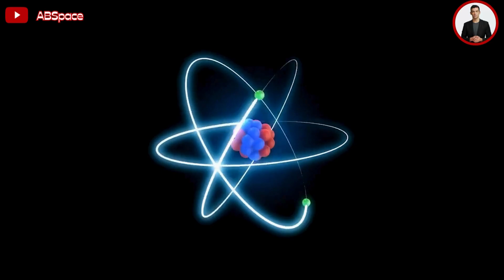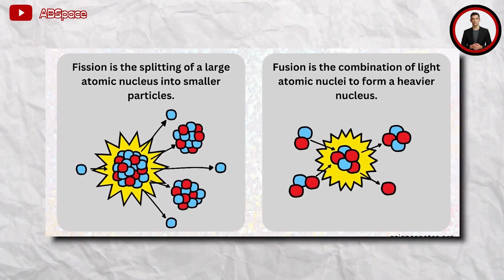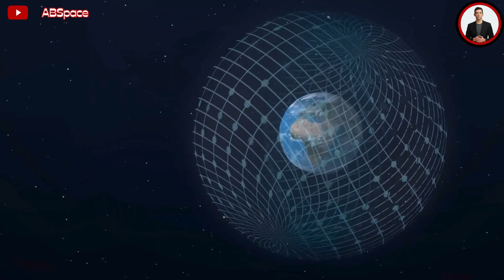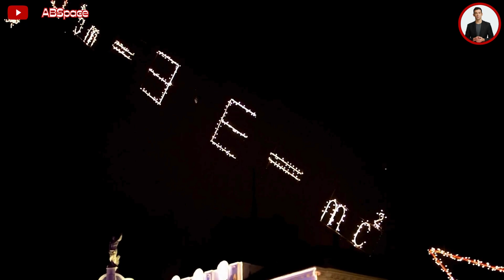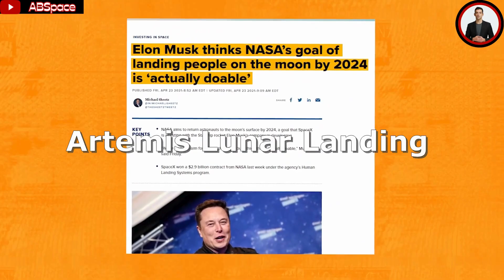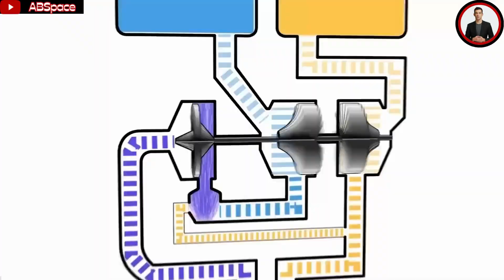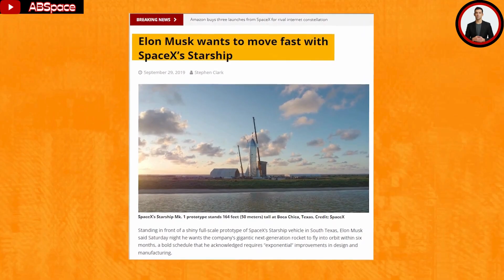"Breaking News: Elon Musk Unveils SpaceX's Nuclear Propulsion Engine!"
Download the TOKTOK App 👇👇👇
In this groundbreaking video, we bring you the most momentous news of the century as Elon Musk, the visionary CEO of SpaceX, finally unveils the highly anticipated Nuclear Propulsion Engine! Prepare to be amazed as we dive deep into the extraordinary capabilities of this cutting-edge technology.

🚀 As SpaceX continues to revolutionize the space industry, Elon Musk's latest revelation of the Nuclear Propulsion Engine promises to reshape the future of space travel. Join us as we provide you with an in-depth analysis and fascinating insights into this remarkable innovation.

🔬 The Nuclear Propulsion Engine is poised to unlock unprecedented possibilities for manned Mars missions, interstellar travel, and even potential colonization of celestial bodies. By harnessing the immense power of nuclear energy, SpaceX aims to propel humanity into a new era of space exploration.

🌌 Throughout this video, we delve into the intricacies of the Nuclear Propulsion Engine's design, discussing its advanced nuclear reactors, revolutionary propulsion systems, and its potential to drastically reduce travel times within our solar system. We analyze how this revolutionary technology can overcome the limitations of conventional rocket engines and help realize Elon Musk's bold vision to make life multiplanetary.

⚡ Stay tuned as we highlight the profound implications of SpaceX's latest creation, discussing its potential impact on the future of space science, commercial space travel, and the ongoing mission to create a sustainable civilization on other planets.

🔔 Don't miss out on being at the forefront of this groundbreaking revelation.

🌟 Join us now to witness the unveiling of SpaceX's Nuclear Propulsion Engine and discover the boundless opportunities it brings for humanity's future in the cosmos! Be a part of history in the making!